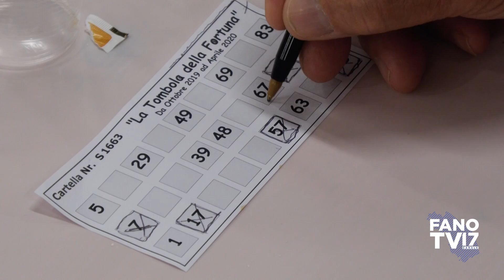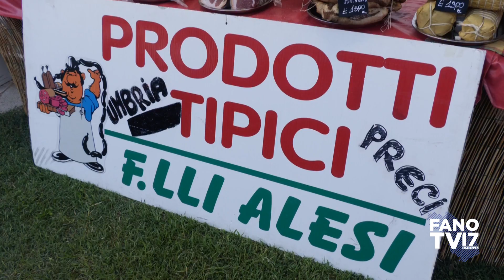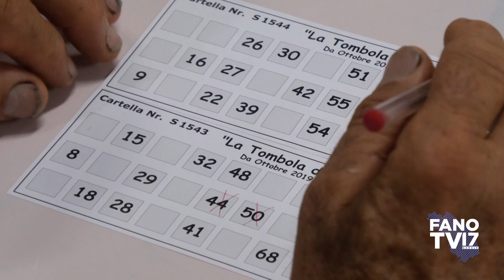Festa d'la Crescia Matta e Oca in Porchetta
Fano - Tre Ponti - 24 luglio 2021